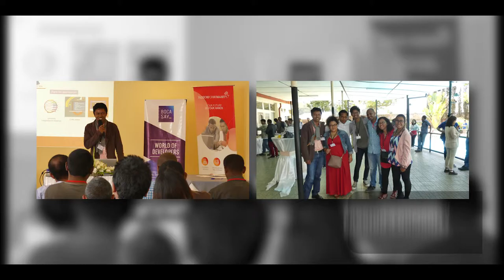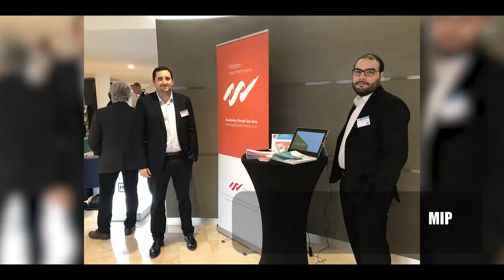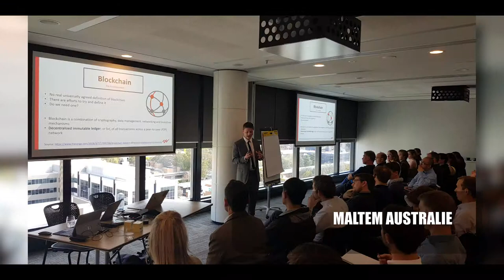Events Review 2018 - Maltem Consulting Group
Il y a une vie chez Maltem !